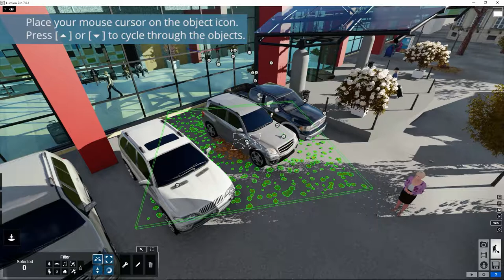Lumion Trucos y Consejos - 1 Seleccionar objetos que comparten misma posición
Tutorial Trucos y Consejos, 1. Seleccionar objetos que comparten misma posición. Aprende todo sobre Lumion, crea tus proyectos paso a paso en pocos minutos.